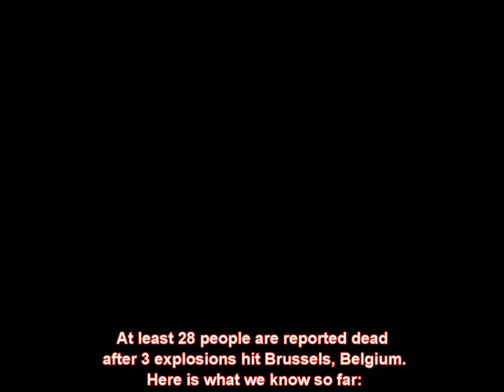Terror Attacks in Belgium - Breaking News In Bed - Read by Linda - Alain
Terror Attacks in Belgium
At least 28 people are reported dead after 3 explosions hit Brussels, Belgium. Here is what we know so far:
- An American Airlines check-in desk at the Brussels Airport was targeted by a suicide bomber around 8am local time on Tuesdaymorning, causing two explosions
- 13 people were killed and 35 injured
- Shouts in Arabic were heard before the explosions at the airport went off
- A third explosion occurred at a Metro station 400 meters from EU headquarters in the city center at 9:19 local time
- 15 people were killed and numerous injured
- These attacks come a day after  the Belgium Interior Minister warned of possible revenge attacks after the arrest of terrorist Salah Abdeslam for the massacre in Paris last November
- All flights and travel are being diverted as the entire city remains in lockdown